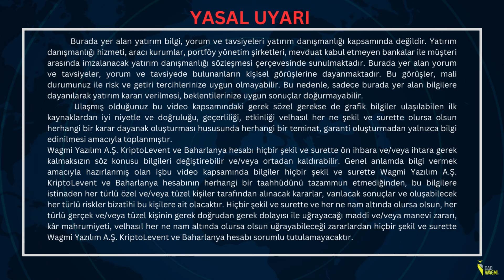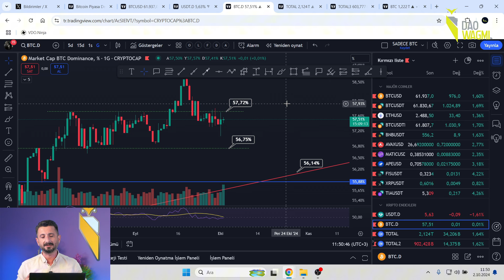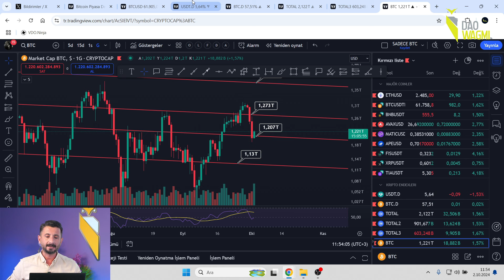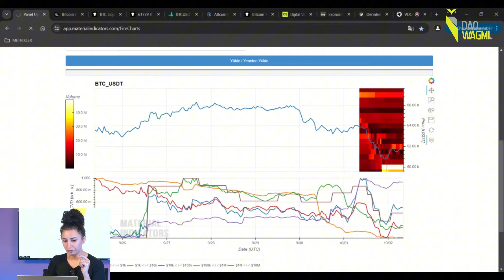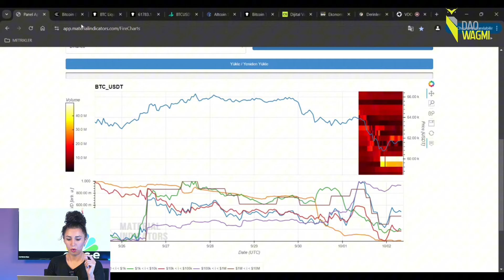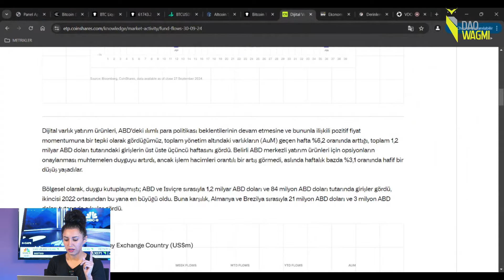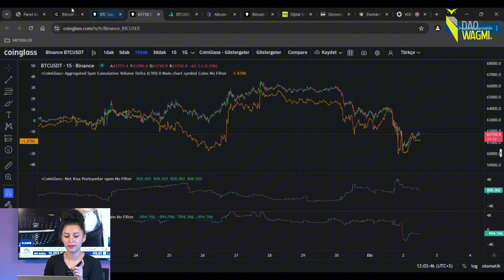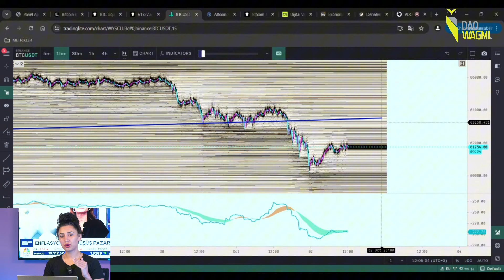DEDİĞİMİZ OLDU! BUNDAN SONRA NE OLACAK?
🚀 Hoş geldiniz DaoWAGMI Topluluğu'na! Günlük canlı yayınlarımızda Paradigma programında bitcoin, kriptoparalar ve teknik analiz üzerine derinlemesine konuşuyoruz.
Yatırım dünyasının heyecan verici ve dinamik tarafını keşfetmeye hazır mısınız? 💡📈

Gel, bilgi ve deneyimlerimizi paylaşalım, birlikte öğrenelim!

00:00 Giriş
02:10 Levent Analizi
14:50 Bahar Analizi

YASAL UYARI!

Yatırım danışmanlığı hizmeti, aracı kurumlar, portföy yönetim şirketleri, mevduat kabul etmeyen bankalar ile müşteri arasında imzalanacak yatırım danışmanlığı sözleşmesi çerçevesinde sunulmaktadır. Burada yer alan yorum ve tavsiyeler, yorum ve tavsiyede bulunanların kişisel görüşlerine dayanmaktadır. Bu görüşler, mali durumunuz ile risk ve getiri tercihlerinize uygun olmayabilir. Bu nedenle, sadece burada yer alan bilgilere dayanılarak yatırım kararı verilmesi, beklentilerinize uygun sonuçlar doğurmayabilir.
      Ulaşmış olduğunuz bu hesaptaki gerek sözel gerekse de grafik bilgiler ulaşılabilen ilk kaynaklardan iyi niyetle ve doğruluğu, geçerliliği, etkinliği velhasıl her ne şekil ve surette olursa olsun herhangi bir karar dayanak oluşturması hususunda herhangi bir teminat, garanti oluşturmadan yalnızca bilgi edinilmesi amacıyla toplanmıştır.
DaoWAGMI hesabı hiçbir şekil ve surette ön ihbara ve/veya ihtara gerek kalmaksızın söz konusu bilgileri değiştirebilir ve/veya ortadan kaldırabilir. Genel anlamda bilgi vermek amacıyla hazırlanmış olan işbu video kapsamında bilgiler hiçbir şekil ve surette DaoWAGMI hesabının herhangi bir taahhüdünü tazammun etmediğinden, bu bilgilere istinaden her türlü özel ve/veya tüzel kişiler tarafından alınacak kararlar, varılacak sonuçlar ve oluşabilecek her türlü riskler bizatihi bu kişilere ait olacaktır. Hiçbir şekil ve surette ve her ne nam altında olursa olsun, her türlü gerçek ve/veya tüzel kişinin gerek doğrudan gerek dolayısı ile uğrayacağı maddi ve/veya manevi zararı, kâr mahrumiyeti, velhasıl her ne nam altında olursa olsun uğrayabileceği zararlardan hiçbir şekil ve surette DaoWAGMI hesabı sorumlu tutulamayacaktı